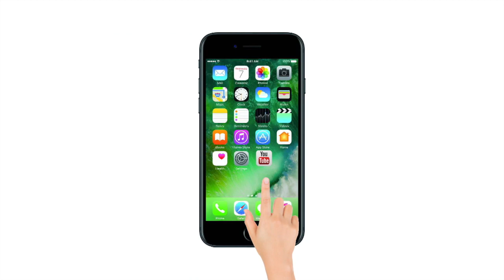Security forces launch cordon & search operation in J&K's Pulwama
Security forces have launched cordon and search operation in the villages of Pulwama in south Kashmir. The operation started on September 22 after three SPOs were found dead. The SPOs were abducted by the terrorists from Shopian on September 20.